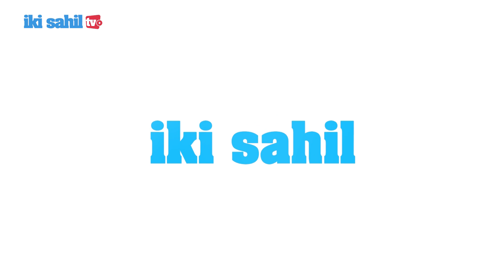Müşfiq Məmmədli: Sülh üçün atılan addımların qarşısını almaq sülhməramlı adına yaraşmır.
Sülhməramlı qoşunların əsas vəzifəsi otuz il ərzində müharibə şəraitində yaşamış iki xalq arasında sülhün bərqərar olmasına xidmət etməlidir, sülh üçün atılan addımların qarşısını almaq sülhməramlı adına yaraşmır.

✒️ Redaktor: Şəmsiyyə Əliqızı
🎤 Aparıcı: Könül Əliyeva
📼 Montaj: Nurlan Məlikzadə

© Copyright: İki sahil TV